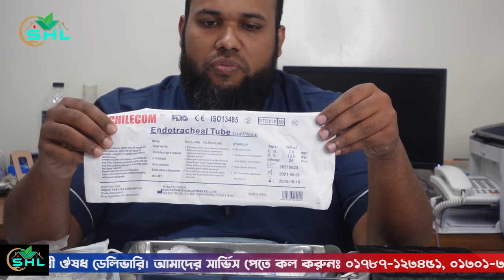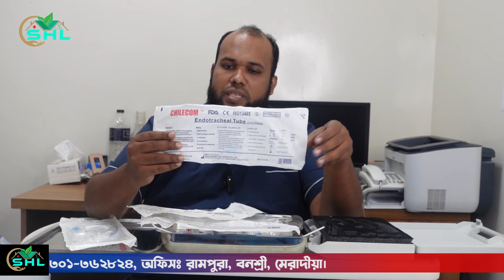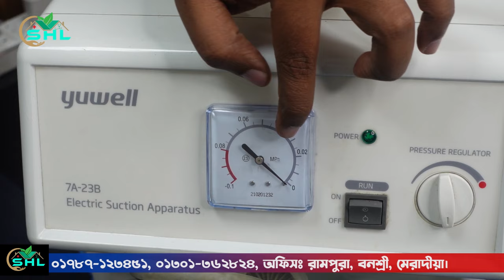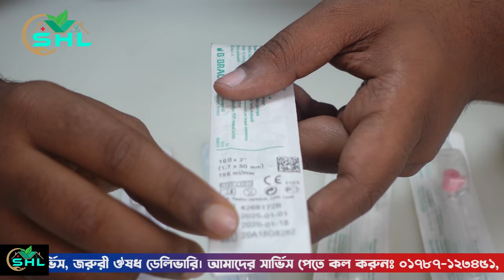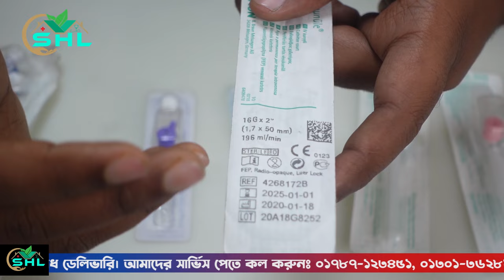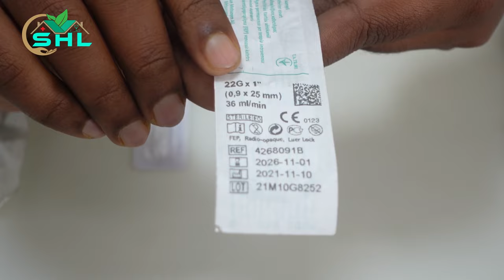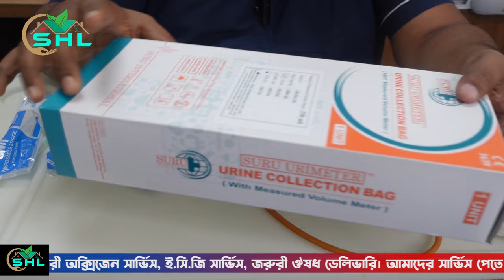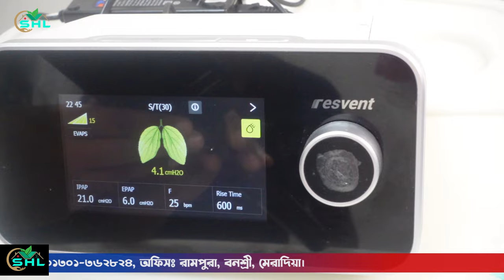Homecare agency By Dr Anwarul Azim (MBBS ICU IN charge)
শাফী হেলথ
(বাসায় পূণার্জ্ঞ স্বাস্থ্য সেবা)
 আমাদের সার্ভিস সমূহঃ টেলিকন্সালটেশন- ১৯৯টাকা, ডাক্তার হোম ভিজিট- ১৫০০টাকা, বাসায় ফিজিওথেরাপি সার্ভিস-৭০০টাকা, বাসায় ইঞ্জেকশন পুশিং-৭০০টাকা, বাসায় রক্ত পরীক্ষা-২৫% ডিসকাউন্ট,  হোম ডায়াগনস্টিক টেস্ট, নার্সিং সার্ভিস, কেয়ারগিভার সার্ভিস, ন্যানী/বেবীসিটার সার্ভিস, বাসায় ই.সি.জি সার্ভিস, বাসায় এক্স-রে সার্ভিস, জরুরী ঔষুধ ডেলিভারি, জরুরী এম্বুলেন্স সার্ভিস, জরুরী অক্সিজেন ডেলিভারি। বিস্তারিত জানতে Note: শুধু মাত্র সার্ভিস ঢাকা এরিয়া ভিতরে দিয়ে থাকি ২৪ ঘন্টা সার্ভিস এর ক্ষেত্রে ঢাকার বাহিরে সার্ভিস দিয়ে থাকি ।
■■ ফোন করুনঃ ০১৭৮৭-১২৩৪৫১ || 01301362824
■■ যোগাযোগ- বাসাঃ #২৫, রোডঃ ০৫, ব্লকঃ J, বনশ্রী, রামপুরা, ঢাকা